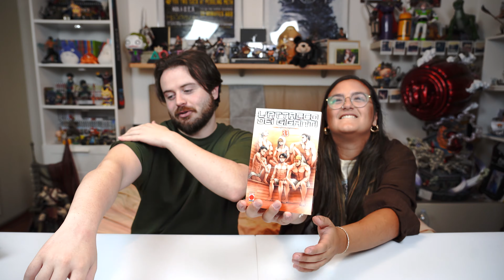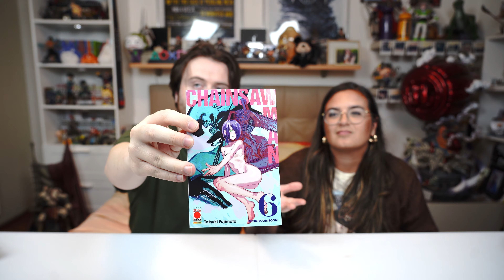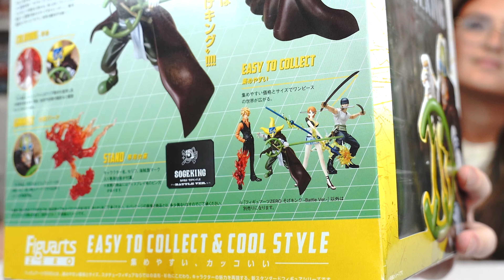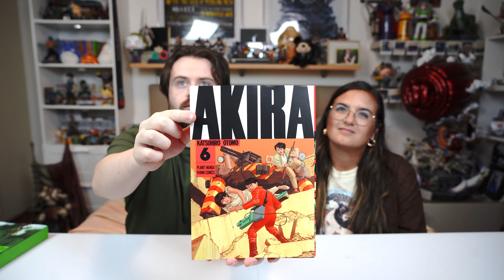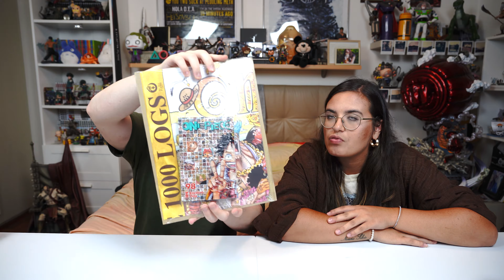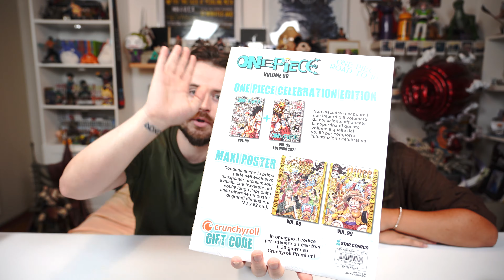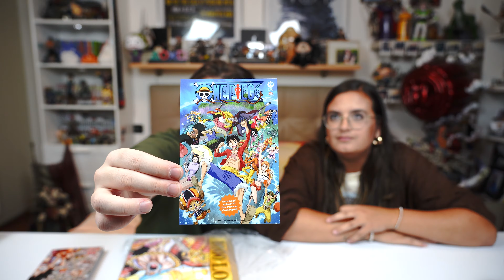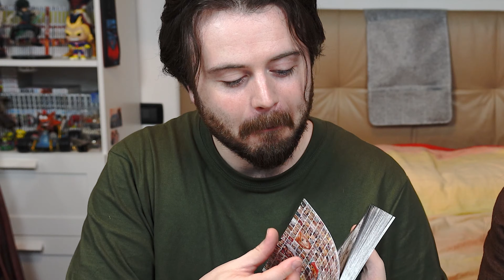ACQUISTI DI AGOSTO 2021☀️💸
Vi sono piaciuti i nostri acquisti? E voi questo mese cosa avete comprato? Scriveteci nei commenti!

Seguiteci su Instagram per rimanere aggiornati con tutte le news!